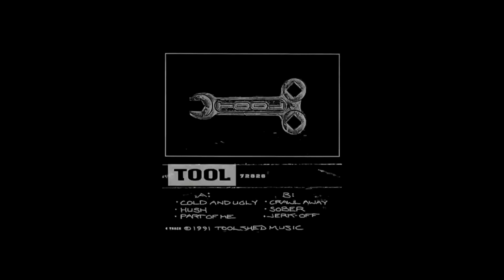Tool - 72826 (1991) [Full Demo Tape] [HD] [Remastered]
Tool · 72826 · December 21, 1991
72826 (a.k.a. "Toolshed" or "Tool") is the band's demo tape which was recorded between August 28 & September 5, 1991 and released in limited quantities later that same year. The numbers 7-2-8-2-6 spell out "Satan" on a telephone keypad.
Tracklist:
1.    "Cold and Ugly" — 0:00
2.    "Hush" — 3:47
3.    "Part of Me" — 6:25
4.    "Crawl Away" — 9:23
5.    "Sober" — 14:09
6.    "Jerk-Off" — 18:40
» Maynard James Keenan — vocals
» Adam Jones — guitar
» Paul D'Amour — bass guitar
» Danny Carey — drums